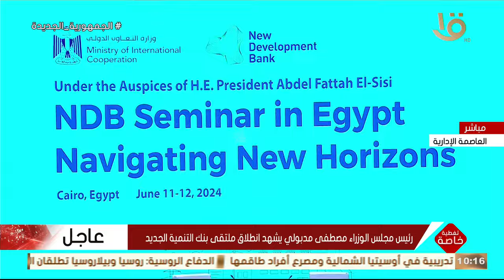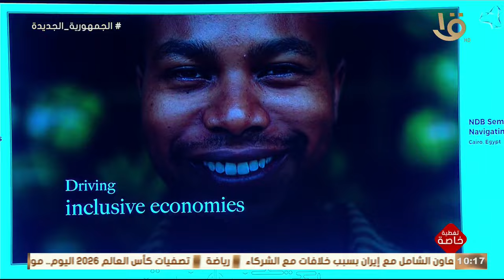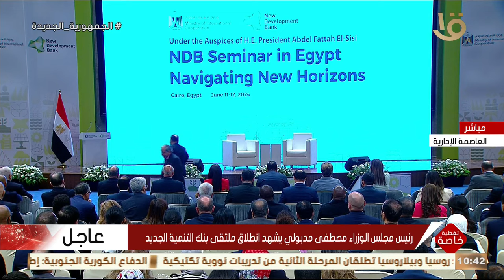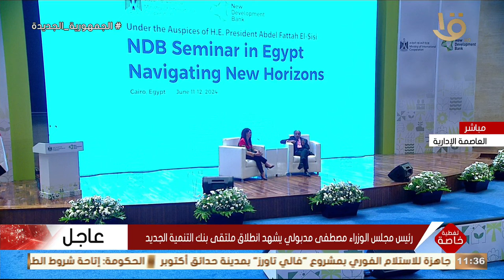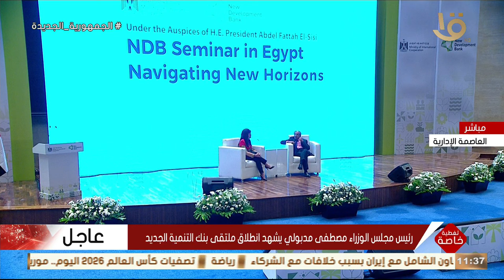رئيس مجلس الوزراء مصطفى مدبولي يشهد انطلاق ملتقى بنك التنمية الجديد.. 11-6-2024